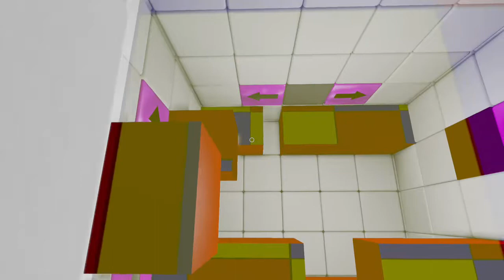C.U.B.E Speed Run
Brennan Booth from the game tamers speed runs C.U.B.E. a puzzle adventure game shrouded i mystery and intregue.